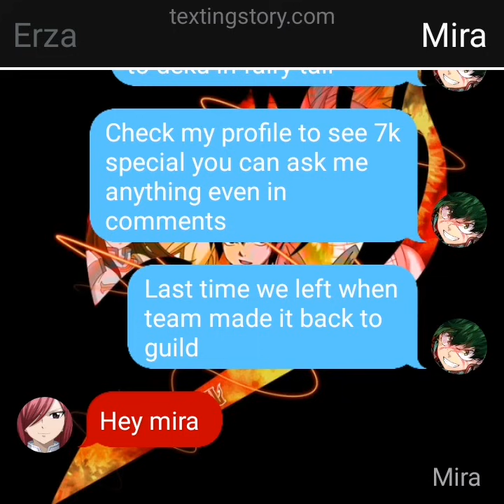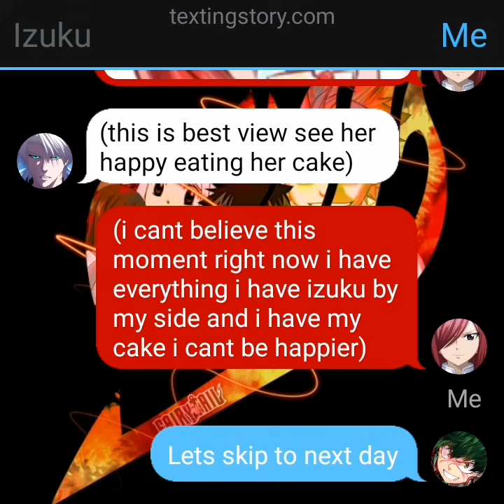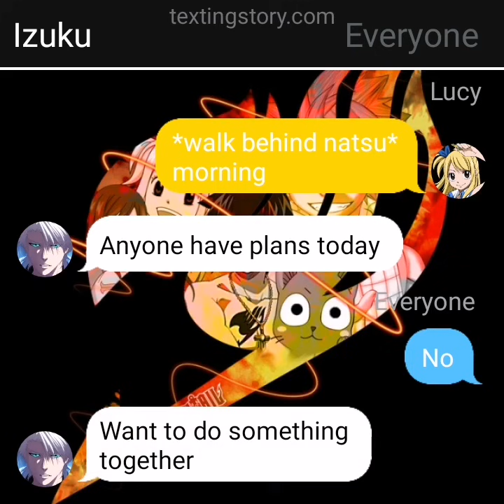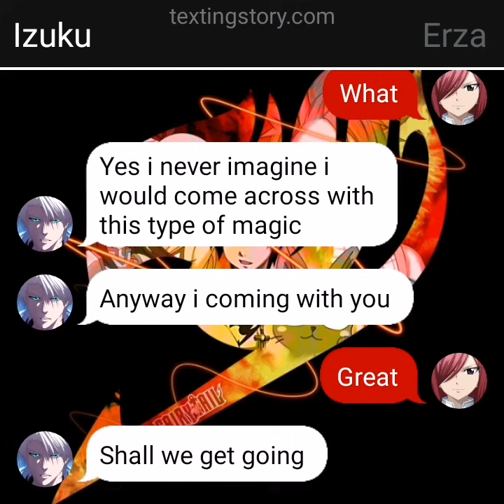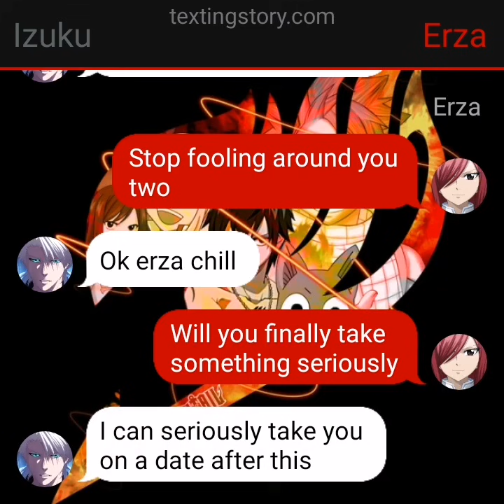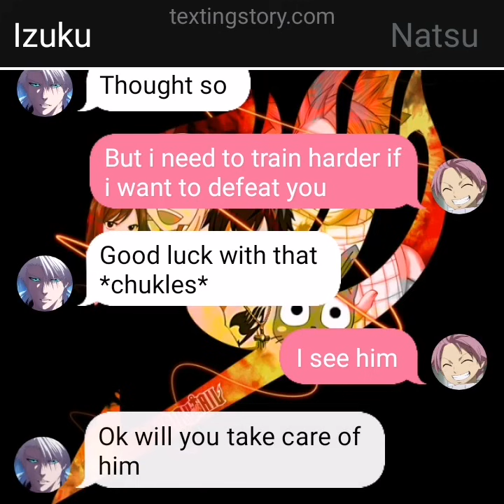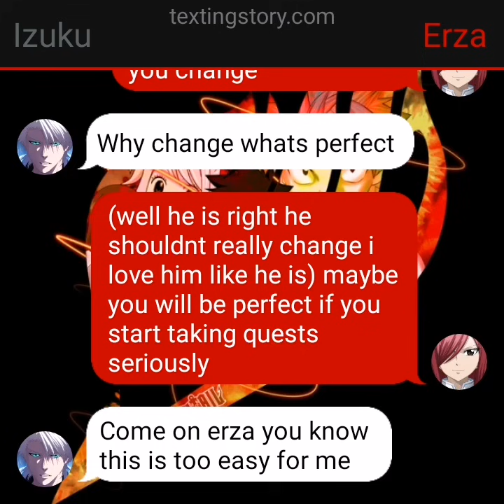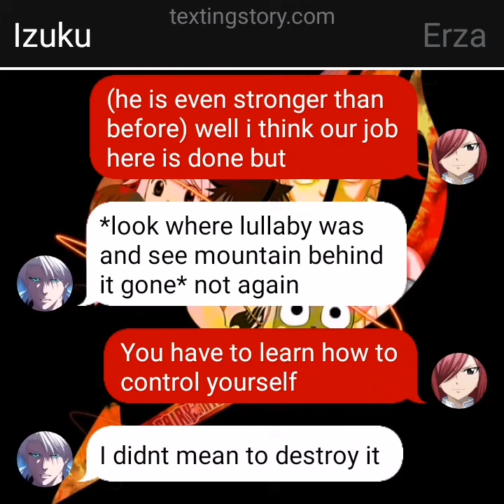Deku in fairy tail | part 3 | lullaby